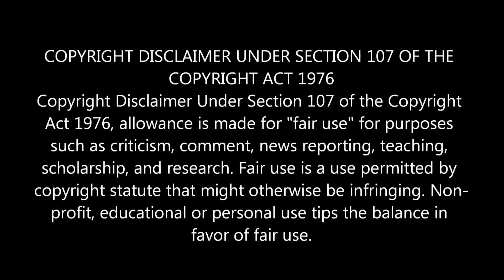Indian Reaction On | Boma Hamla Movie Clip | Manna | Dipjol | Part 1 | Bangla Movie Clip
🔶 We are now available on FACEBOOK AND INSTRAGRAM.